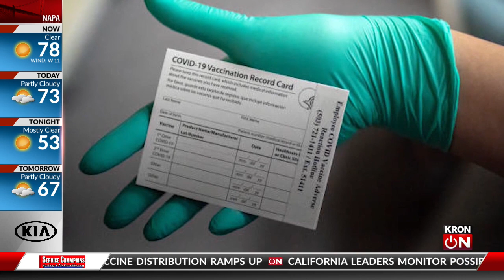California makes major reopening changes to tier system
California just made major changes to its tiered reopening system, paving the way for concerts and other large indoor gatherings to resume.